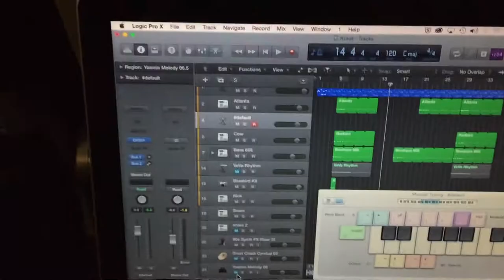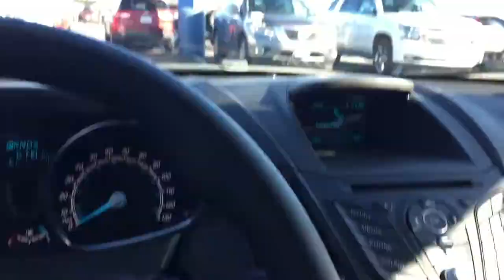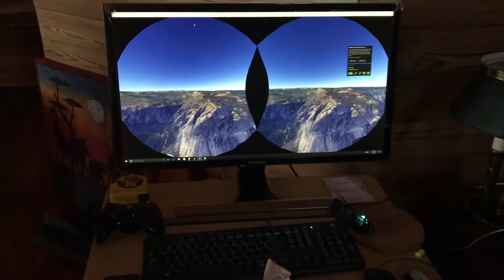From the Ashes "a journey with Tray Little" vlog || Colorado part 1.